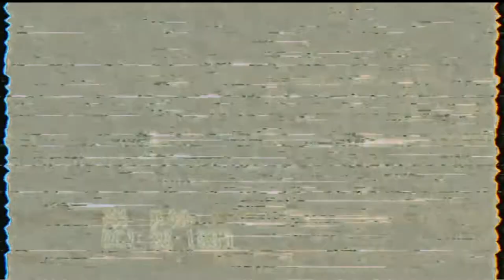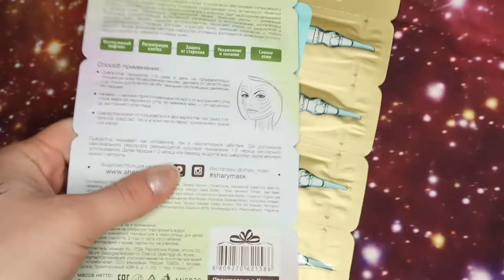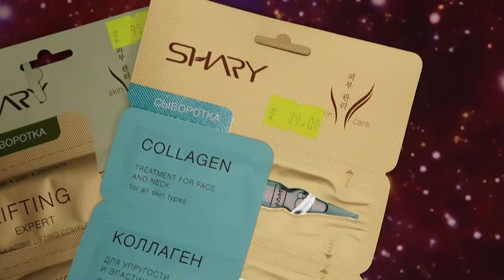ВЛОГ | Часть 1: Мини haul / Покупки в Золотом Яблоке / Подарки друзьям!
Советую заглянуть!  ↓    \(＾▽＾)/
Как меня зовут? - Соня (Всем привет!)
Сколько мне лет? - А вот это узнаете сами.
Где я учусь? - Хотелось бы в Хогвартсе.
На что я снимаю? - Canon HD, Canon s100, iPhone X, Canon G7X Mark ii (коплю на GoPrо, дрон и стабилизатор)
Где я монтирую? - Adobe Premier Pro.

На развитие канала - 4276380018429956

До встречи!